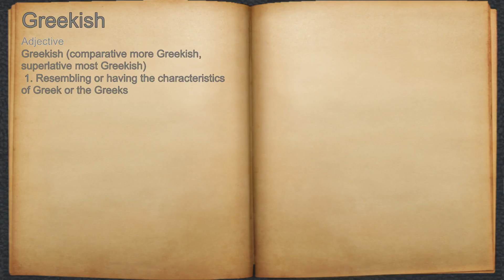What does Greekish mean?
A spoken definition of Greekish.

Intro Sound:
Typewriter - Tamskp